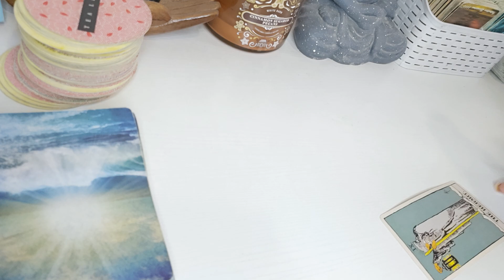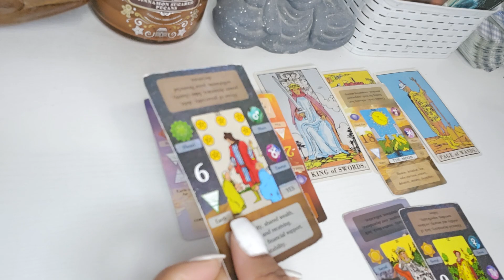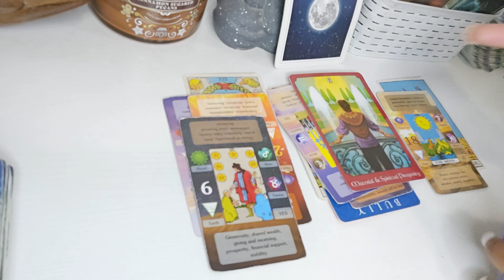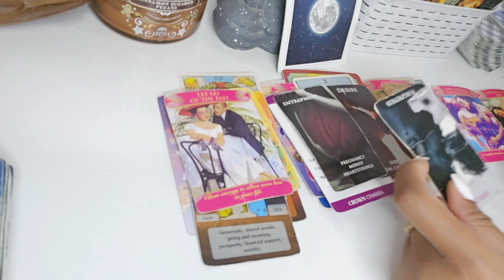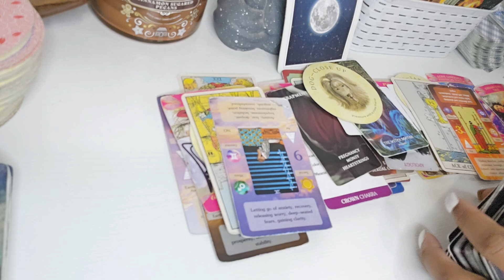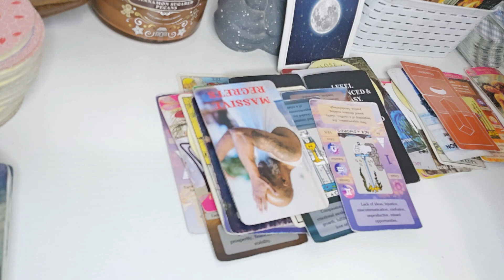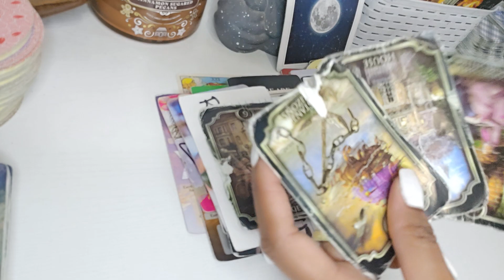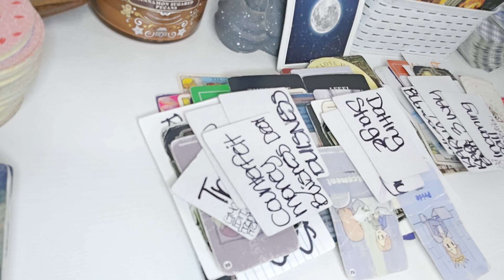VIRGO♍️THEYRE WORRIED ABOUT COMMUNICATING WITH U AGAIN 😔 FORTUNE 🍀 LACK OF VULNERABILITY